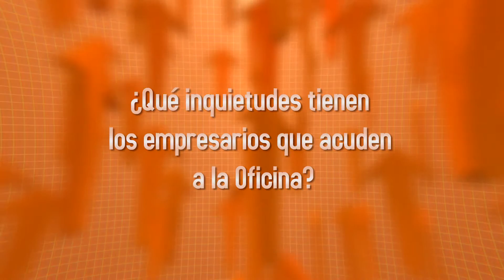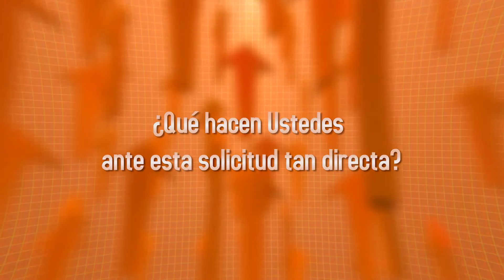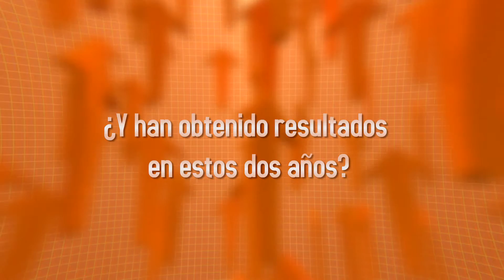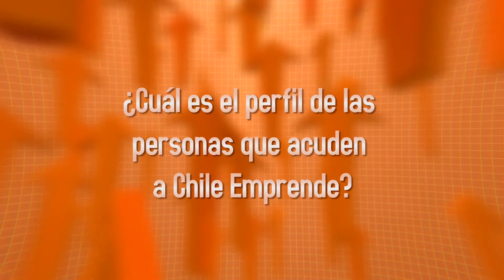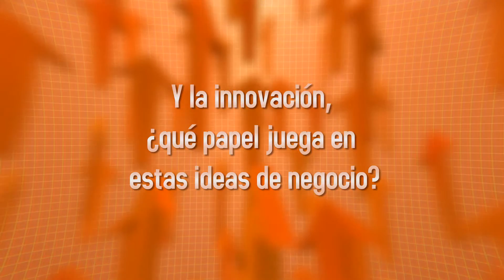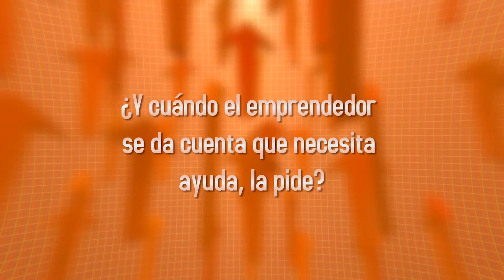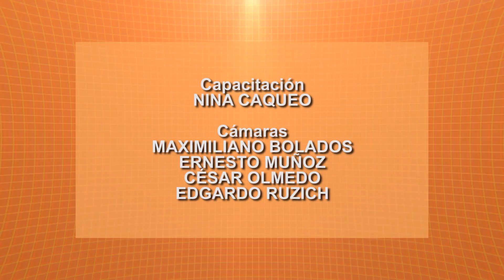ASÍ YO EMPRENDO 1.3 CHILE EMPRENDE